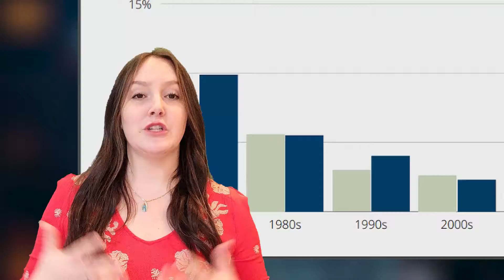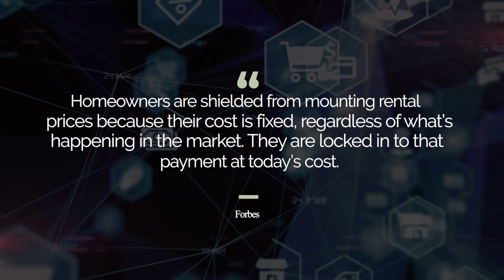National Market Update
Curious what's happening in the National Real Estate Market? We've got answers!